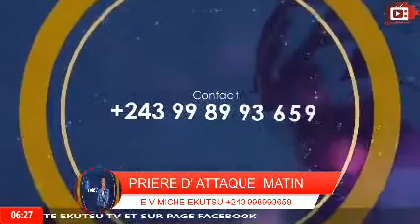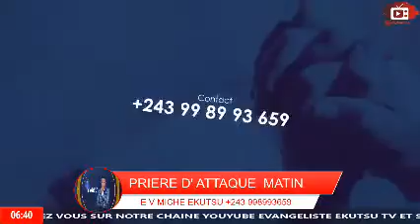PRIERE D' ATTAQUE MATIN